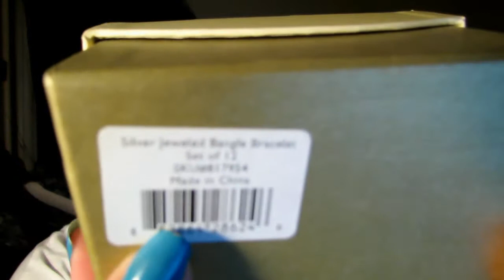Thank You Crystastic Jewels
I love My Bracelets!
check her out!
What's on my lips? Milani Barely There
What's on my Nails? China Glaze Flying High